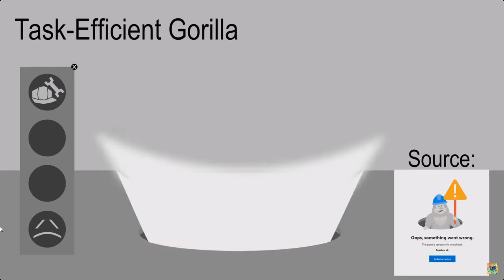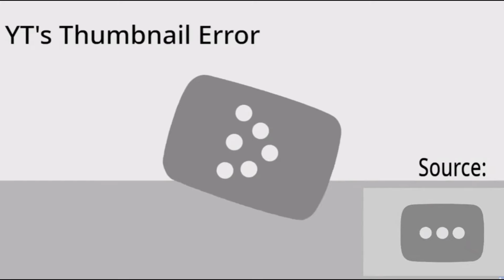Something Went Wrong Island | Part 12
Hello There!  I'm showing you new errors.
Let me know which is your fav in comments 😊.